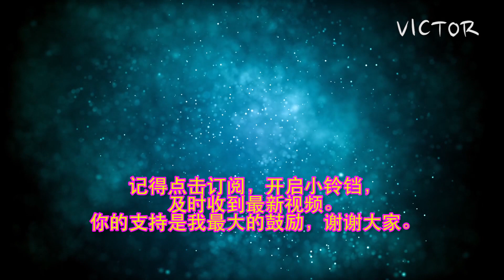[学习成长][阅读分享]Bahasa Melayu Tahun 1 SJK Unit 4: Kenali Jiran Tajuk: Sudut Bacaan m/s 24